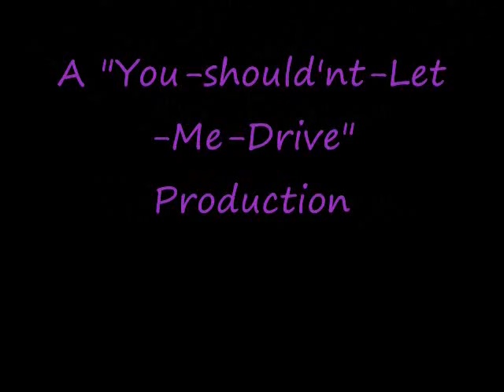youtubeslideshow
some pictures are old some are very recent :) what can i say i get bored lol